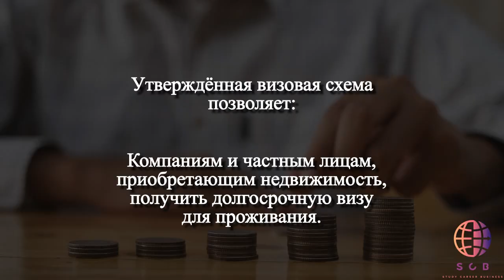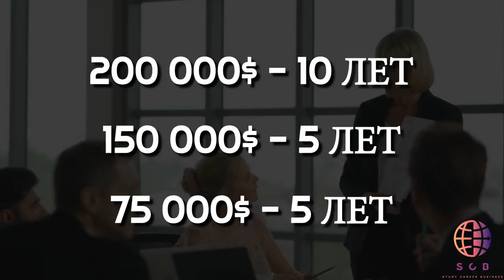Долгосрочная виза для инвесторов на Шри-Ланке